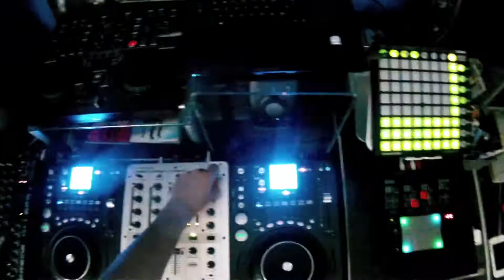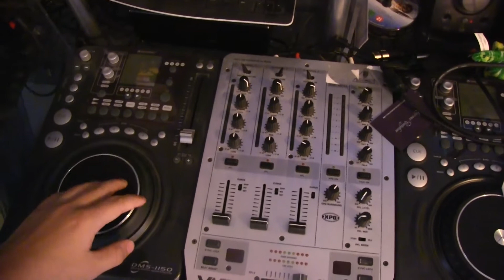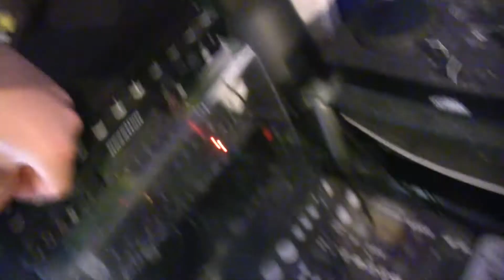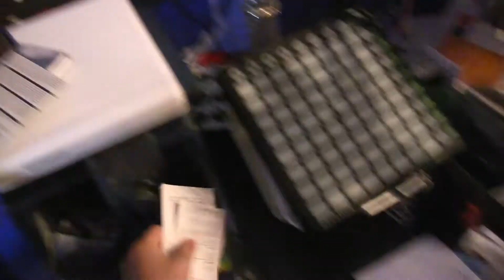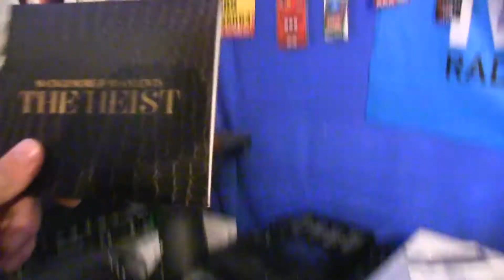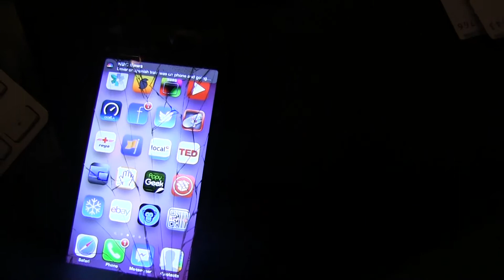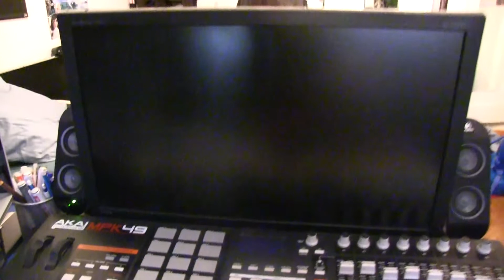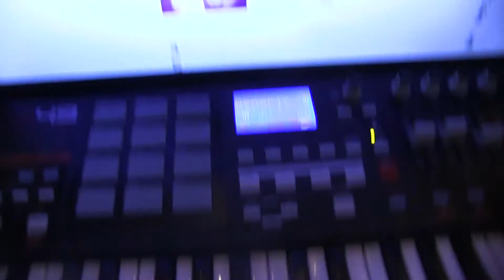Studio Umbau: Was steht (noch) in meinem Studio? (1/2)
Es wird Zeit mein Homestudio umzubauen!
In diesem ersten Video gibts grob zu sehen was da noch so steht und vielleicht schon einige Pläne, wie es danach aussehen sollte...